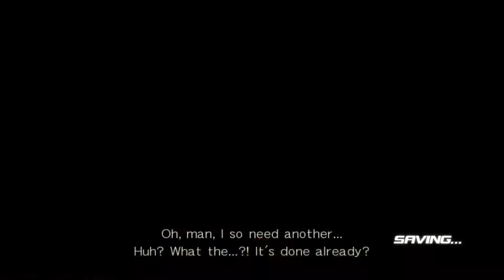Silver Fighter Silent Killer